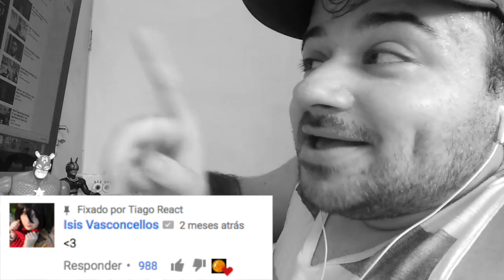REACT TAUZ - SEMPRE AMEI VOCÊ Ft. ISIS VASCONCELLOS (TAUZ) | ‹ TIAGO REACT ›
Olá seja bem vindo ao Tiago React!
No Tiago React de hoje, assisti o vídeo Tauz - Sempre Amei Você Ft. Isis Vasconcellos
E não se esqueça de dar um like no vídeo do Tauz vídeo Original dele é este: